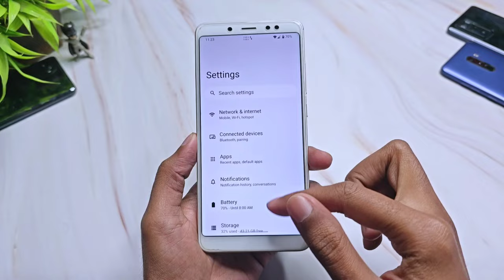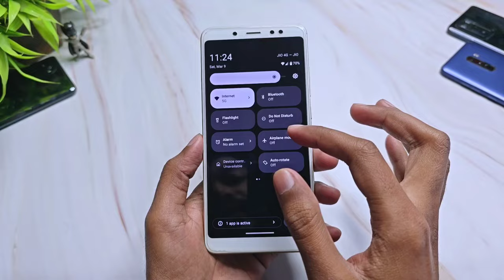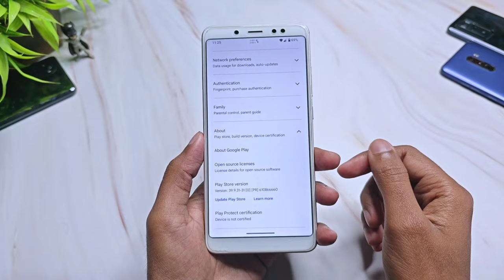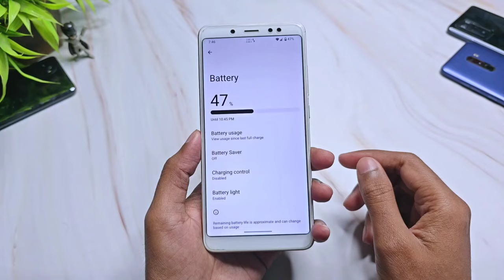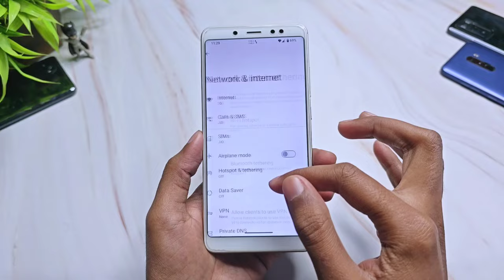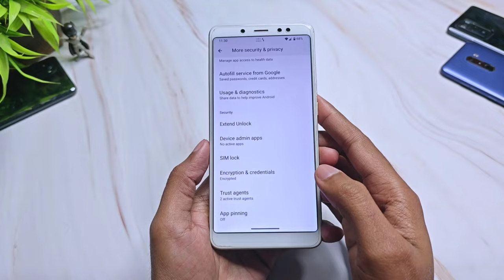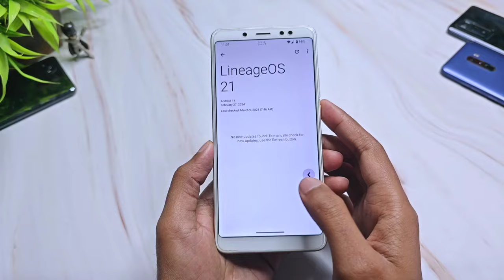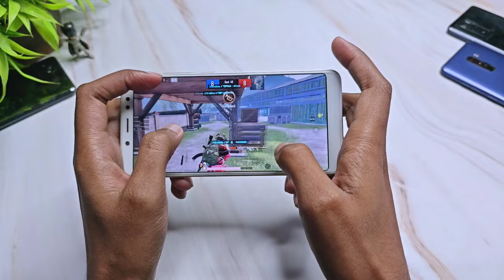Lineage OS 21.0 For Redmi Note 5 Pro | Android 14 | Smooth Rom | Full Detailed Review